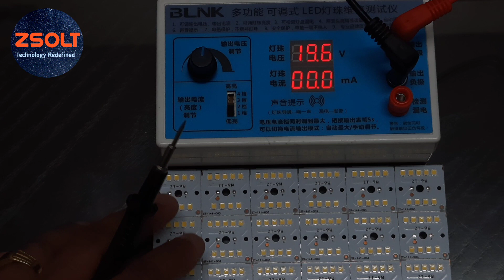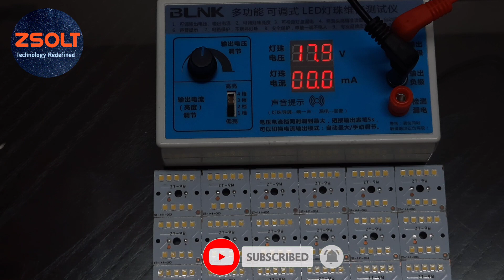LED MCPCB का voltage कैसे पता करें?Learn how to check LED voltage!!Very Imp for Manufacturer!!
This video is how to check the voltage of the LED MCPCB. This video is very helpful in repairing the FLOOD LIGHT, STREET LIGHT and LED BULBS.

ZSOLT channel always focus on giving quality education and technical knowledge. Our forte is in LED LIGHT Manufacturing and we keep on acquiring in-depth knowledge to improve our channel.
LED is the lowest investment and high Return business. Skills needed are just time and hard work. Starting led business is very easy and require very less skills.
We have started business consultancy, free of the cost. Anyone can call on the number and get the technical and Management guidance from our highly skilled consultants.

ZSOLT चैनल हमेशा गुणवत्तापूर्ण शिक्षा और तकनीकी ज्ञान देने पर ध्यान केंद्रित करता है। हमारा किला एलईडी लाइट विनिर्माण में है और हम अपने चैनल को बेहतर बनाने के लिए गहन ज्ञान प्राप्त करते रहते हैं। एलईडी सबसे कम निवेश और उच्च वापसी व्यवसाय है। कौशल की जरूरत है सिर्फ समय और कड़ी मेहनत कर रहे हैं. नेतृत्व वाला व्यवसाय शुरू करना बहुत आसान है और इसके लिए बहुत कम कौशल की आवश्यकता होती है। हमने मुफ्त में बिजनेस कंसल्टेंसी शुरू की है। कोई भी नंबर पर कॉल कर सकता है और हमारे अत्यधिक कुशल सलाहकारों से तकनीकी और प्रबंधन मार्गदर्शन प्राप्त कर सकता है

For complete guide in LED bulb business and LED bulb manufacturing kindly contact @ 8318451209.
We are also starting Online LED LIGHT MANUFACTURING TRAINING (COMPLETE MANUFACTURING TRAINING). Hurry up!!!